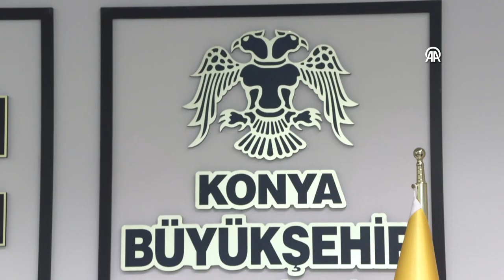UCLG Başkanı Altay, belediye başkanlarının görevden uzaklaştırılmasına ilişkin konuştu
Birleşmiş Kentler ve Yerel Yönetimler Dünya Teşkilatı (UCLG) Başkanı Uğur İbrahim Altay, bazı belediye başkanlarının görevden uzaklaştırılmasına ilişkin, "Kimse kusura bakmasın. Dünyanın hiçbir yerinde hiçbir kimse sadece Türkiye tarafından değil Avrupa Birliği ve Birleşmiş Milletler tarafından terör örgütü kabul edilen bir yapıya destek olmanızı, bunu belediye başkanlığı makamı üzerinden yapmanıza imkan vermez." dedi.